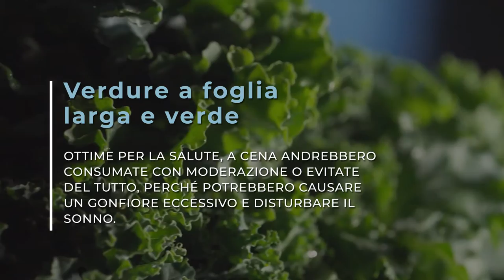10 alimenti da evitare per dormire meglio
Lo sai che anche l’alimentazione può influire sulla qualità del sonno? Ecco i 10 alimenti da evitare per dormire meglio.